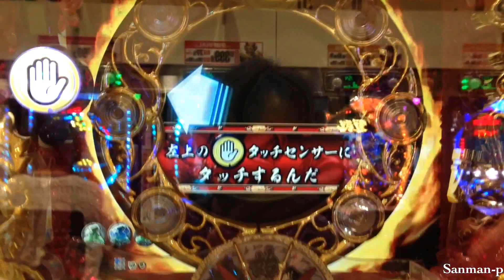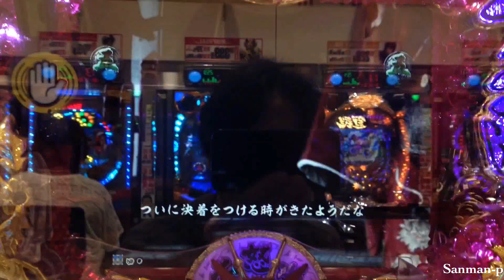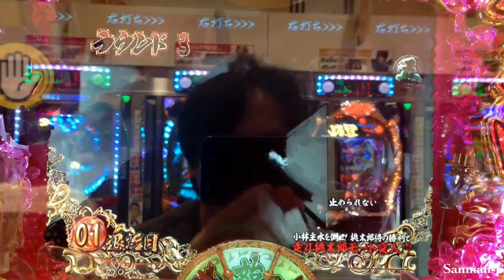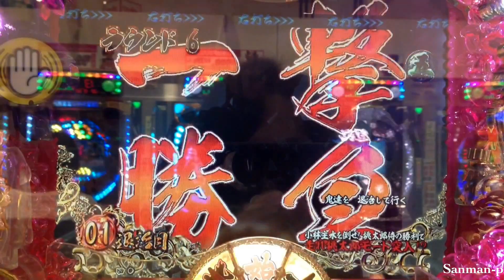【CR桃太郎侍～怒～FPW】悪の元凶 黒般若リーチ